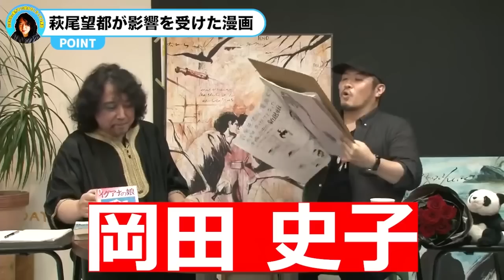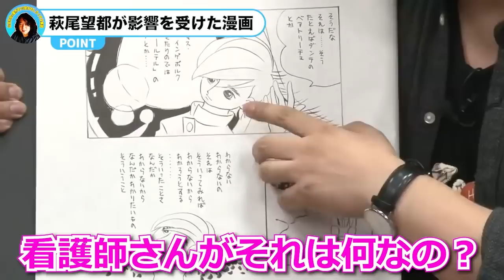【編集者と…】萩尾望都に多大な影響を与えた伝説の高校生少女漫画家が凄い…【山田玲司/切り抜き】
※当チャンネルはガジェット通信クリエイター事務局に申請済みです。

【主な出演者】
山田玲司（漫画家・本質翻訳家・恋愛コンサルタント・文筆家・インタビュアー）
奥野晴信（湘南のゴーストライター・MC/通称おっくん）
久世孝臣（詩人・演出家・創作集団ナズ・ラヴィ・エ主催/おっくんの同級生）
しみちゃん（美容師/ヤンサンとコメントを繋ぐ虹の架け橋）